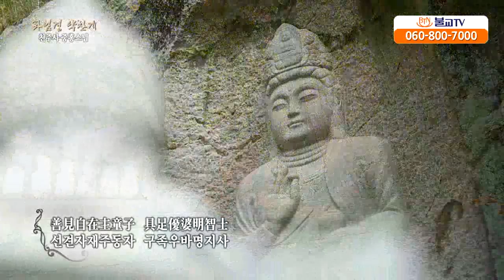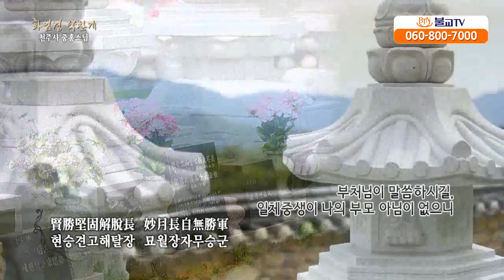[BTN불교TV] 화엄경 약찬게 - 문경 천주사 중홍스님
화엄경의 원제는 [대광방불화엄경] 입니다.
[화엄경]은 여러 경전 중에서도 가장 방대하고 심오한 경전으로, 부처님이 성도한 달음의 내용을 그대로 표명하여 이는 대승경전입니다.